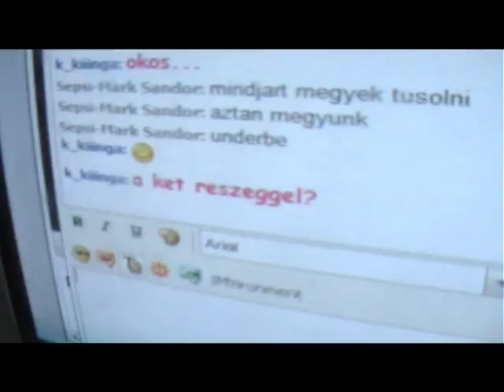Jo finom kömenyes palinka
Kolozsvar, Antal Emil, Balazs Otto, Sepsi Marc Sandor, Molnar Gellertke.